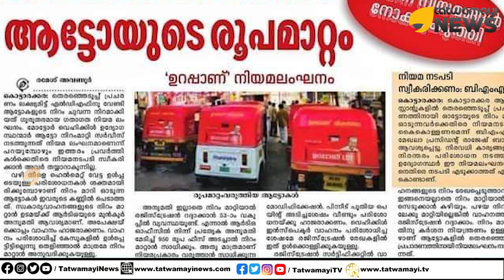ഡോളർകടത്തിലെ ഇടനിലക്കാരി സിപിഎം സഖാവ്? കയ്യിൽ ഒൻപത് സിംകാർഡുകൾ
ഡോളർകടത്തിലെ ഇടനിലക്കാരി സിപിഎം സഖാവ്? കയ്യിൽ ഒൻപത് സിംകാർഡുകൾ | Dollar Smuggling Case